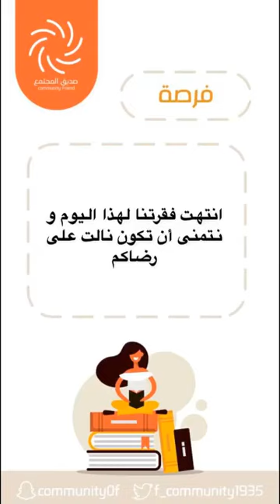فرصة | العلاج المعرفي السلوكي من منظور خدمة الفرد للتعامل مع المشكلات السلوكية للطالبة الجامعية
صديق المجتمع هو نادي اجتماعي يسعى لاحتواء المتخصصين والمهتمين بالتخصص وكافة فئات المجتمع | هدفنا إثراء مهنة الخدمة الاجتماعية.

فقرة فرصة: تعرض كل إربعاء، نتحدث عن مواضيع اجتماعية ومنهجية. وهي مساحة خاصة بطلاب الخدمة الاجتماعية.